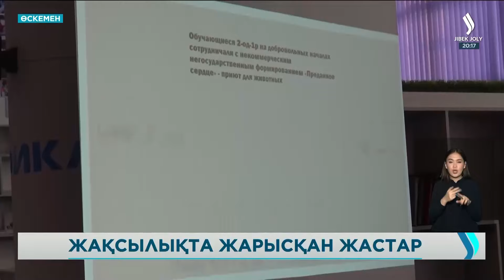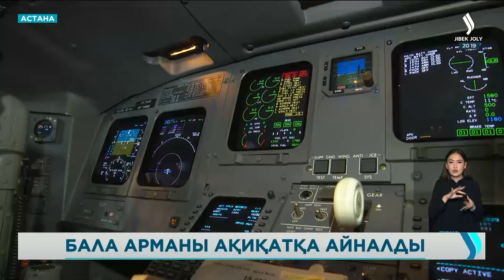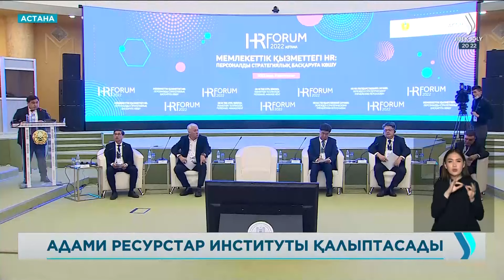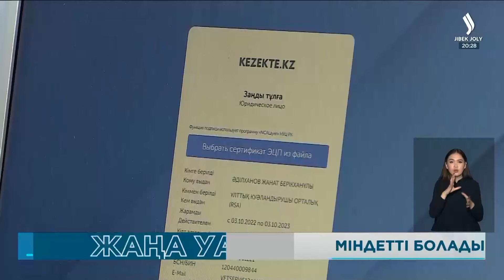ЖАҢАЛЫҚТАР. 12.12.2022 күнгі шығарылым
00:00 Президент үкіметтің кеңейтілген отырысына қатысты
05:36 Екібастұздағы жағдай қайталанбауы тиіс
07:33 Қ.Тоқаев: Шетел көліктерін тіркеу бойынша халыққа жан-жақты  ақпарат берілуі тиіс
08:26 Алтынбек Жамалиев ІІМ  Әкімшілік полиция комитетінің Ерекше тапсырмалар жөніндегі аға инспекторы
14:11 Екібастұздағы қазіргі ахуал.
Аманат партиясы 1300 баланы тегін демалысқа жіберді
15:18 Балалардың «мейрімді жүрек» акциясы өтті
17:15 «Бүркіт» әуекомпаниясы кішкентай балаларға экскурсия жасады.
18:48 Шымкентте өнертапқыштар электромобиль  құрастырып  жатыр.
20:47 HR мемлекеттік қызметкерлердің форумы өтті
21:44 Қаланың белсенді тұрғындары шаһардың дамуына үлес қоса алады
23:38 Аймақта өткен жылмен  салыстырғанда құрылыс қарқыны 70 пайызға артқан
25:15 «Ауылдық жердегі мектептердің әлеуетін арттыру» жобасы аясында оқу орындары түгелдей жаңартылып жатыр
26:11 Ит мысықтарға чип орнатылды